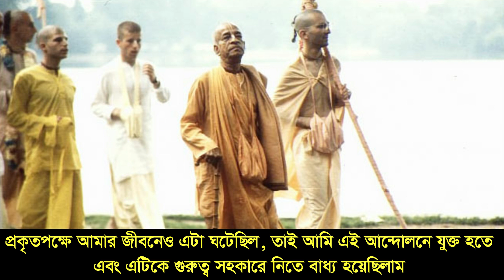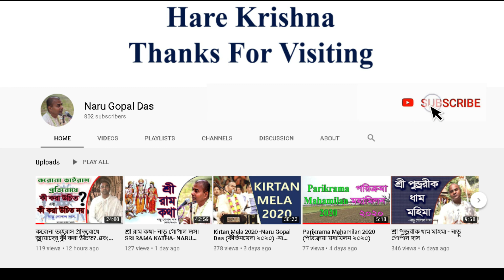শ্রীল প্রভুপাদের দৈন্যতা।